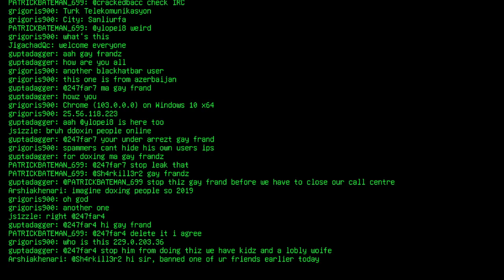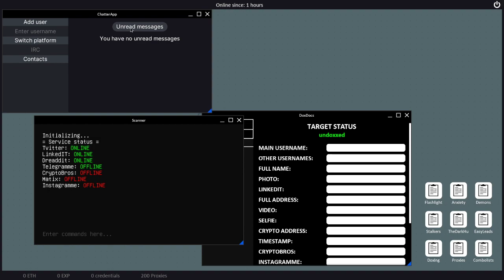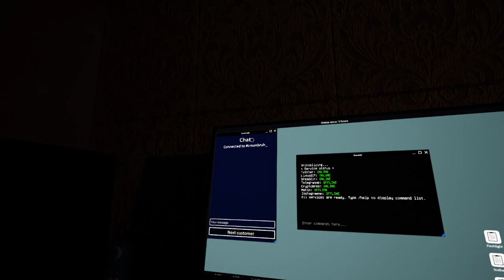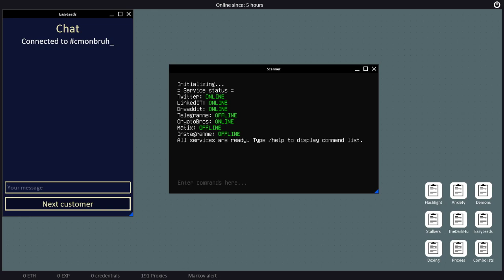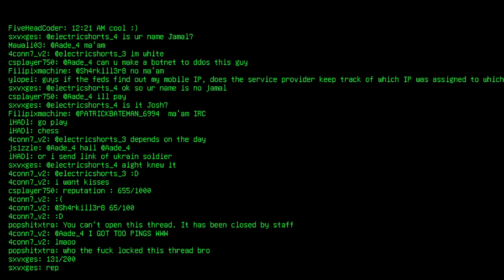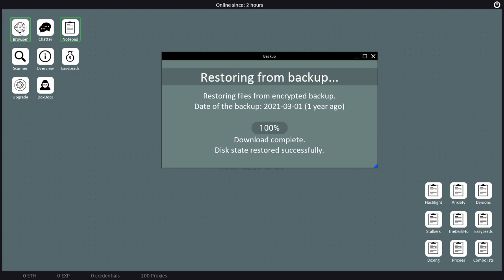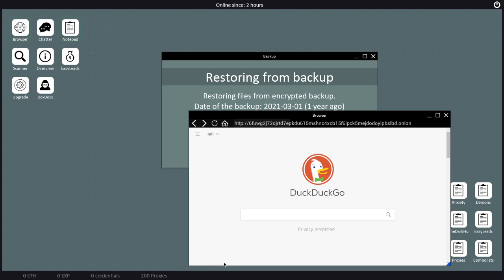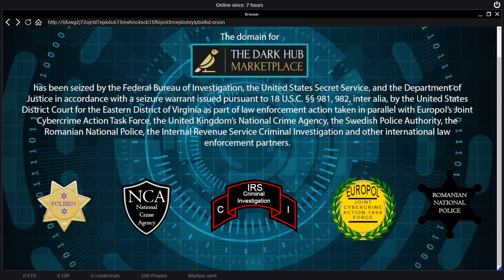XXX_CYBERRAT_XXX Cyber Project gameplay 2023 CZ/EN